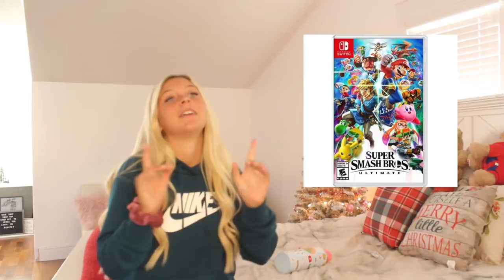CHRISTMAS WISHLIST IDEAS 2019!!!! (100+ IDEAS)!!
SUP SIDSTERS!!!

Today I’m giving you guys 100+ ideas for gifts this holiday season!!

↘️STALK ME... (oNlInE pls) 🧖🏼‍♀️↘️
VSCO- desssidster

Camera used: canon 60D
Software used: iMovie
Age: 16
Grade: 11